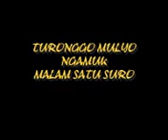JARAN KEPANG TEMANGGUNG NGAMUK 01 (01-07).3gp